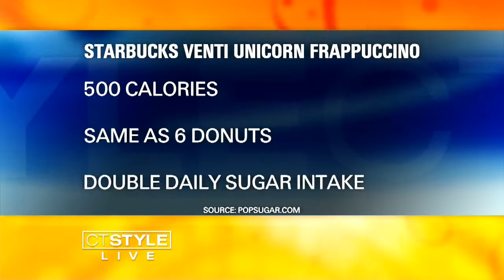What's Brewing: Did You Have a Unicorn Drink Yet?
Here's a look at what's brewing today.